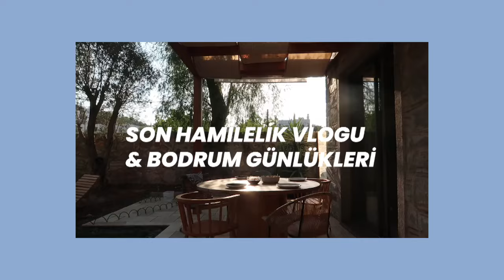HAMİLELİĞİN SON HAFTALARI | Atlas'ın 2. yaş günü, doğuma hazırlık ve Bodrum günlükleri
Resmen son hamile vlog! Bu anları hem ölümsüzleştirip hem de sizinle paylaşabildiğim için çok şanslı hissediyorum. Uzuuun ve keyifli bir vlog olmuştur umarım. Yorumlarınızı bekliyorum!